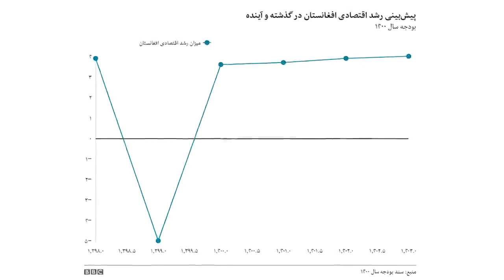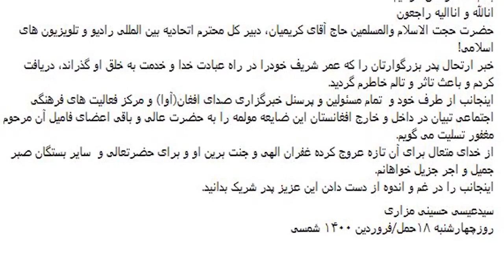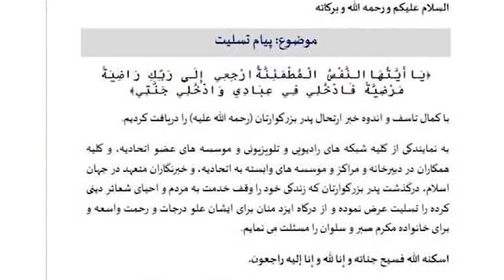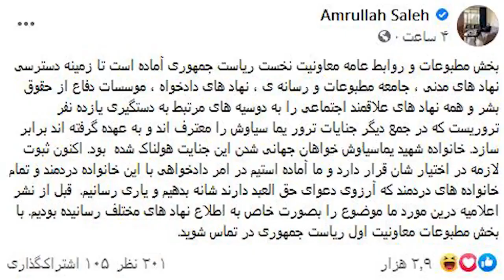بسته خبری تصویری خبرگزاری صدای افغان(آوا) امروز چهارشنبه ۱۴۰۰/۱/۱۸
هشدار نسبت به افزایش میزان فقر در افغانستان

پیام حسینی مزاری در پی در گذشت  پدر دبیر کل اتحادیه بین المللی رادیو و تلویزیون های اسلامی

دستگیری عاملان قتل یما سیاوش
 حکومت صلح در طرح رئیس جمهور غنی
ارائه آجندای نشست ترکیه به نمایندگان دولت افغانستان و طالبان

برای نمایش ادامه مطلب روی لینک زیر کلیک کنید